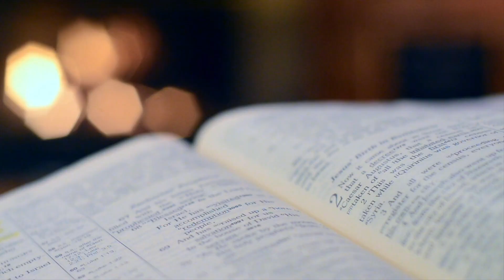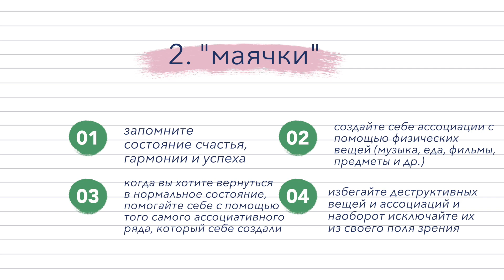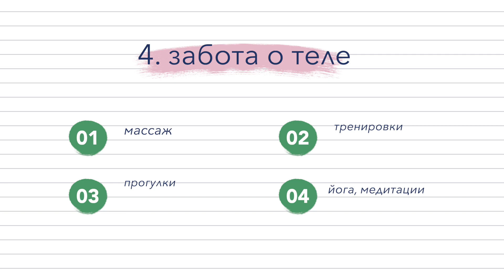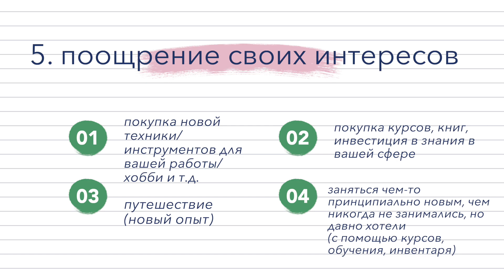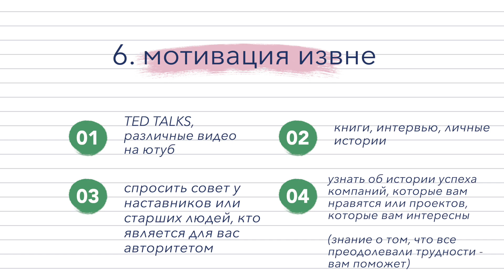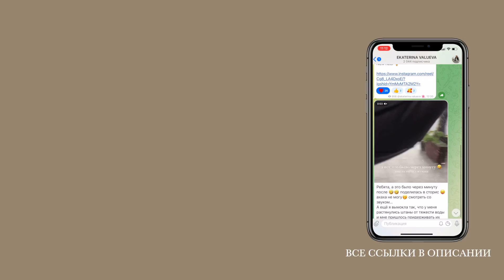6 СОВЕТОВ КАК ВЕРНУТЬ МОТИВАЦИЮ, ВДОХНОВЕНИЕ И СПРАВИТЬСЯ С ВЫГОРАНИЕМ?